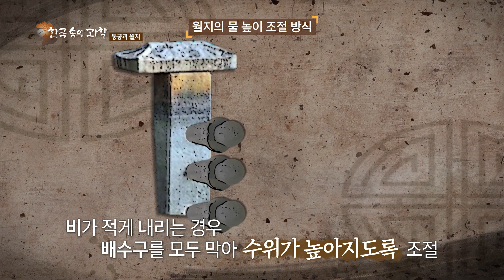[한국 속의 과학] 동궁과 월지(SUB)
찬란했던 통일 신라의 미(美)를 보여주는 동궁과 월지!
삼국 통일 이후, 고구려와 백제의 기술을 받아들여, 삼국의 문화가 조화를 이루고 있습니다.
그 중 동궁과 월지는 고구려, 백제, 신라의 장인들이 모여서 만든 세계 최고의 걸작이라고 할 수 있습니다.
동궁은 조망점이 모두 황룡사 9층 목탑에 맞춰져있으며 황룡사 9층 목탑이 잘 보이도록 누대는 높게 만들고 앞에 있는 섬이나 조산은 낮게 만들었습니다.
그렇다면 어떻게 월지에 사시사철 맑은 물이 흐를 수 있었을까요?
단계에 걸친 직각의 수로를 통해 유속을 떨어뜨리고 모래를 침전시켜 맑은 물이 연못으로 들어가게 됩니다. 그리고 현재는 자연친화적인 과학기술에 현대의 기술이 더해져  누구나 즐기는 공간으로 탈바꿈하였습니다.